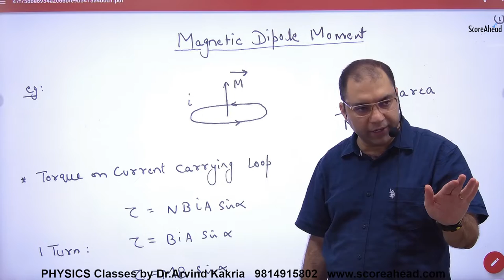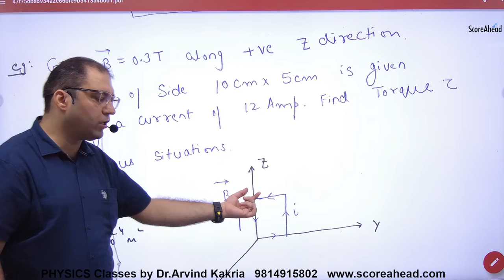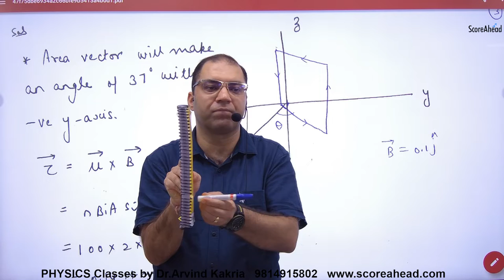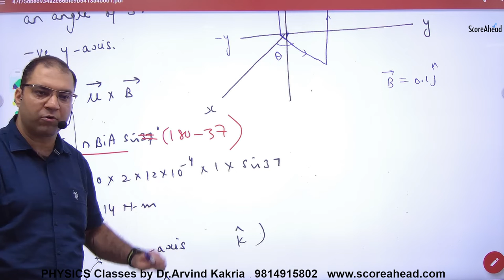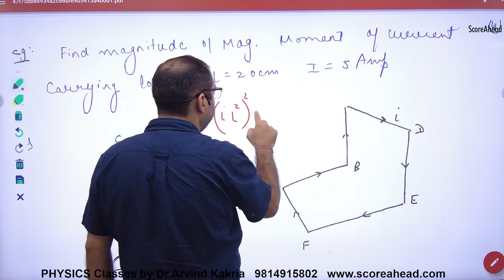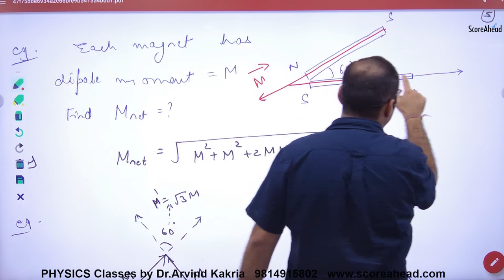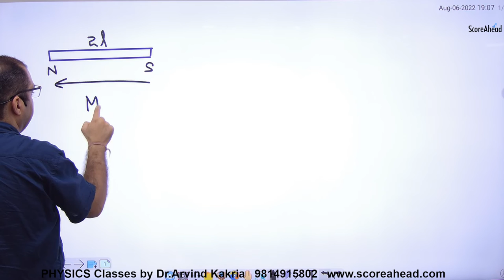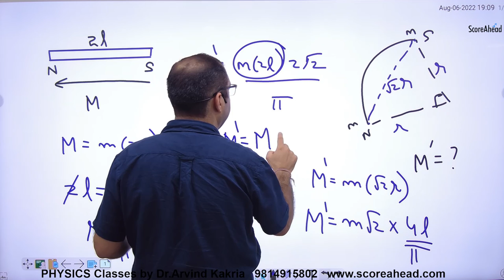105 Dipole Moment Numerical